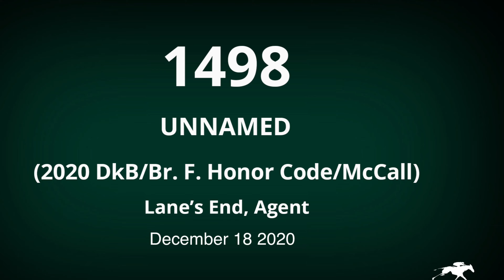20 McCall Hip 1498